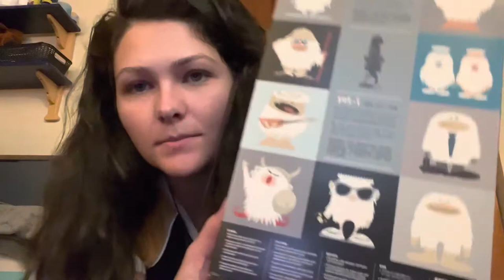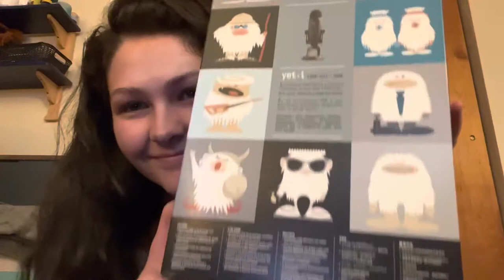ASMR - unboxing blue yeti microphone, soft spoken, tracing card board, plastic bag, scratching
ASMR unboxing including a lot of cardboard tracing and scratching, soft spoken explanation, tapping, hand motions, gentle plastic bag sounds, tracing scratching and tpping on the blue yeti blackout microphone, and of course positive vibes 😙